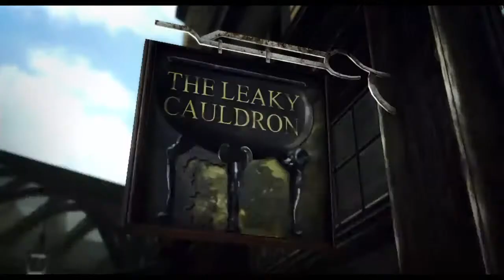Lego harry potter years 1-4 part 1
lets play games